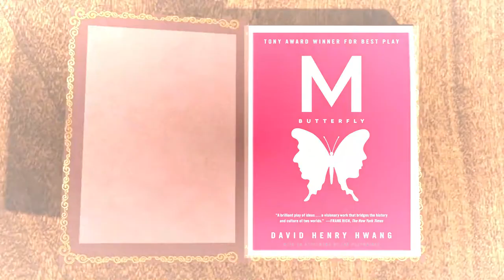EM 02 | M. Butterfly | David Henry Hwang | Summary | Cinto Kannaen SDB